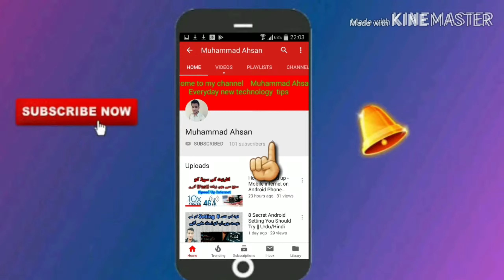Honor 7C Full Review in 2019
in this video Honor 7C Full Review in 2019

What is Flight Mode or Airplane Mode in Mobile Phone || Top 4 Uses Of Flight Mode
How to play your mobile on computer || Apne mobile ki screen ko laptop ya computer par kaise chalaye
Mobile ki screen kisi b jaga se zoom ho jaye gi is setting ko on karne se